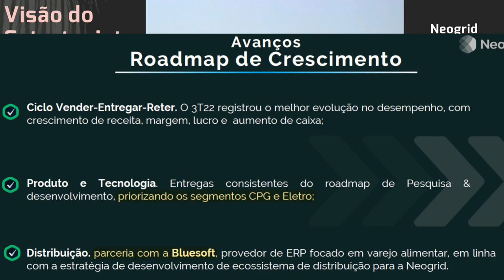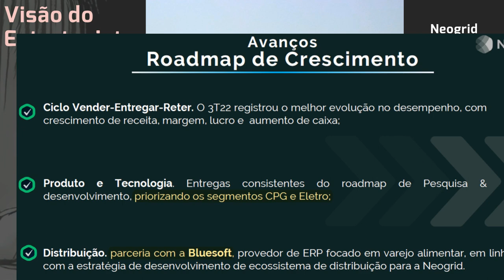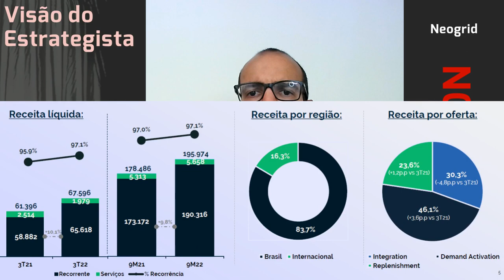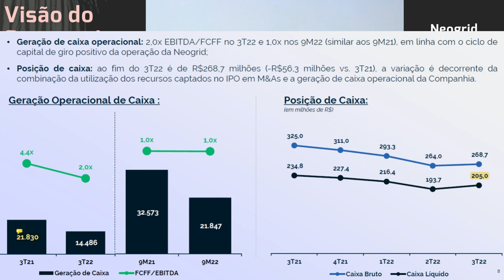05.11.2022 - Visão do Estrategista - Resultados Neogrid 3T22 - NGRD3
Você acharia uma boa a Neogrid (NGRD3) fechar capital pagando o preço do IPO? - Live 176 (15/08/22)